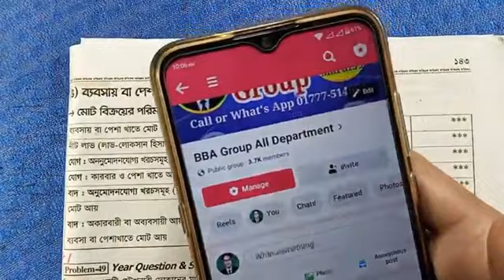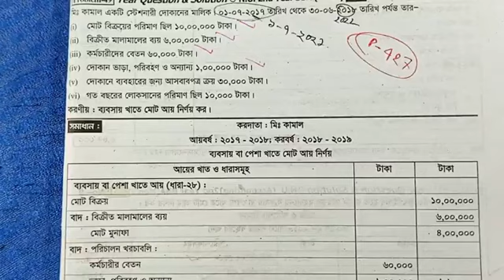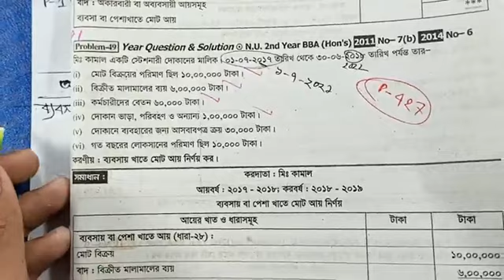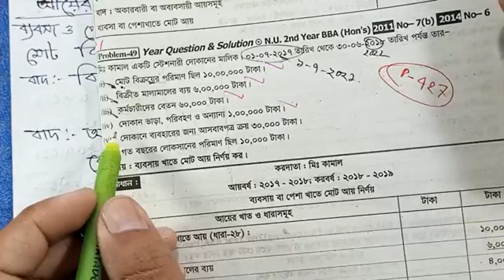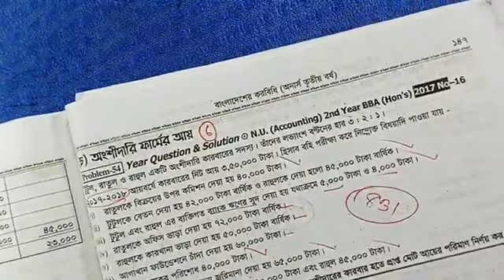Taxation In Bangladesh ব্যবসায় ও পেশা খাতে খাতে আয়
Taxation In Bangladesh কৃষি খাতে আয়
Taxation In Bangladesh বেতন খাতে আয়
Taxation In Bangladesh সিকিউরিটি সুদ খাতে আয়
সম্পূর্ণ বইটি আপনাদের জন্য কোর্স আকারে তৈরি করা হয়েছে l
এই মাসের জন্য সম্পূর্ণ বইটি শুধু ম্যাথ অংশ শেষ করতে টোটাল 500 টাকা একবার পেমেন্ট করতে হবে l

 এডমিশন চলছে 🥱 এখনই Payment করে জয়েন হয়ে যান,
1) বিকাশ ম্যানু থেকে চার নম্বরে পেমেন্ট ( Payment )  অপশন এ ক্লিক করুন সেখানে মার্চেন্ট একাউন্ট নাম্বার চাইবে l
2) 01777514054 এই নাম্বারটি মার্চেন্ট একাউন্ট হিসেবে দিন ৷
3) এরপর কোর্স ফি টাকা এমাউন্ট লিখে আমাদের কাছে পাঠিয়ে দিন ৷
4) টাকা পাঠানোর পর আপনার নাম্বারটি অথবা টাকা পাঠানোর স্ক্রিনশট ফেসবুকে /হোয়াটসঅ্যাপে পাঠিয়ে দিতে হবে

ধন্যবাদ